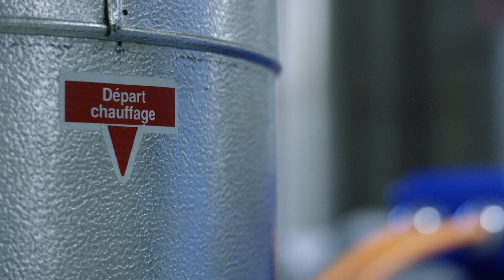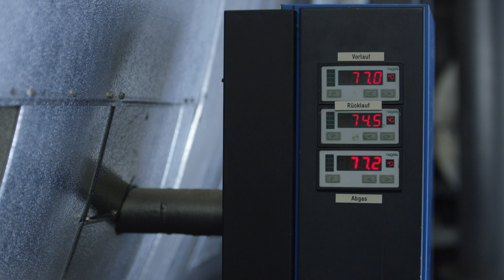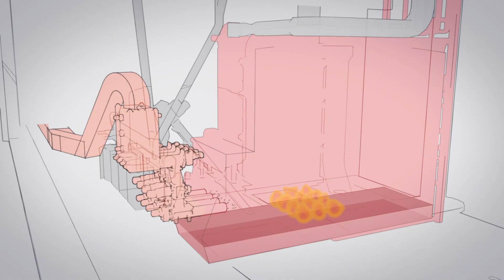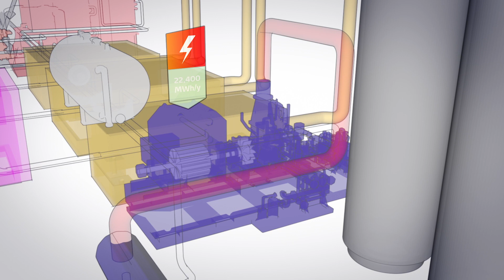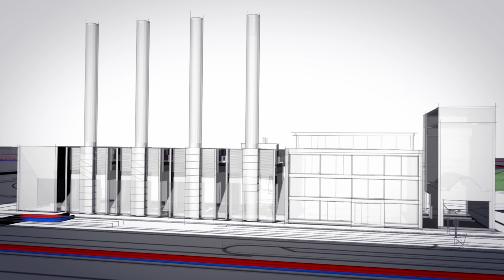LuxEnergie - A green network for Kirchberg (english version)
Since it started its operation in 2001, the plant has been supplying the heating network of Luxembourg city from natural gas cogeneration installations, supported by condensing boilers. The cogeneration installations, which produce not only heat but also electrical power, inject the current that is generated into the public electricity grid.

In 2016, due to the growth of the Kirchberg district and the general increase in the demand for heat, LuxEnergie started the latest extension of the plant with an efficient, environmentally friendly installation. Since the commissioning of this extension phase, the majority of the heat is produced with biomass, specifically with wood pellets.

The pellets are burned in a cogeneration installation and the produced heat supplies the base load to the district heating network of Kirchberg. During consumption peaks, the existing natural gas cogeneration engines and condensation boilers generate the additional energy needed.

The production of green heat is 12,000 MWh per year higher than the production of heat from fossil fuels, so that more than 50% of the heat supplied to Kirchberg comes from renewable energy sources. This means that the district heating network has been converted into a green network. All the buildings connected, now have a better energy balance as well.

In a single move, the entire Kirchberg district has made the transition to green energy.